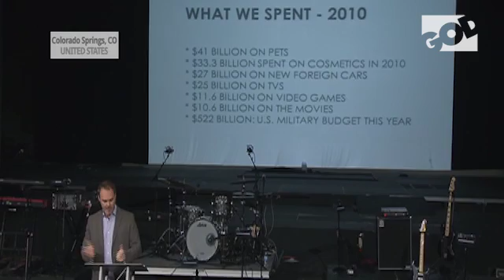टॉम डेविस: अनाथों की देखभाल करें - Hindi Message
GOD TV की शुरुआत 1995 में यूरोप के प्रथम दैनिक मसीही चैनल के रूप में हुई | उस दिन से यह मसीही मीडिया में विश्वव्यापी अगुआ बनकर अपने सामर्थी, उच्च श्रेणी और जीवन बदलनेवाले कार्यक्रमों के द्वारा कलीसिया के भविष्य को बदलने लगा |